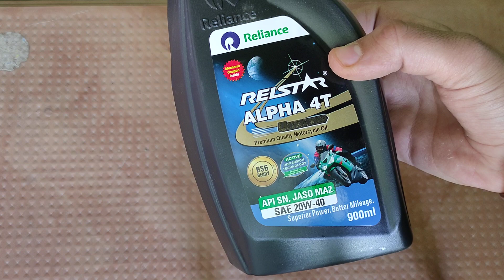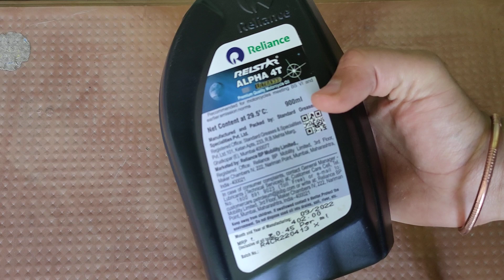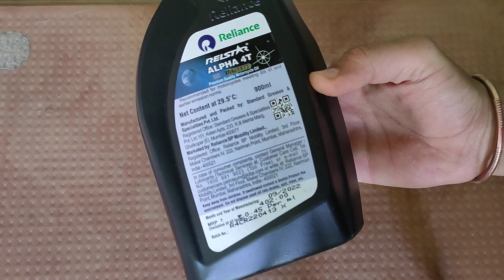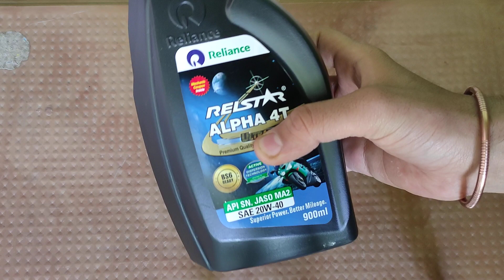Reliance Relstar Alpha Ultra Engine Oil Review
reliance Relstar Alpha 4T Ultra Premium Quality Engine Oil Review.

your queries.👇

reliance 2 wheeler engine oil
reliance Relstar Alpha engin oil
reliance black engine oil
reliance Relstar Alpha 4T Ultra
Reliance Relstar Alpha engin oil price
best engine oil for bike
best engine oil for motorcycle